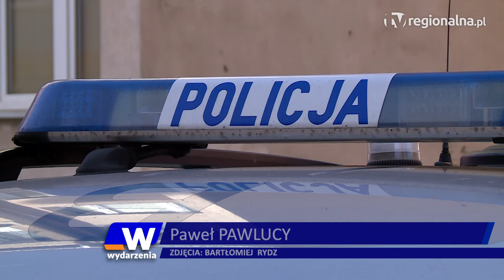Legnica: Groził żonie, że ją zabije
Po tej interwencji 49-latek prawdopodobnie nie nauczył się niczego. Mężczyzna został zatrzymany za złamanie sądowego zakazu, gdy groził swojej żonie i jej córce a gdy tylko opuścił mury komendy, od razu wrócił tam, skąd został zabrany przez policję.